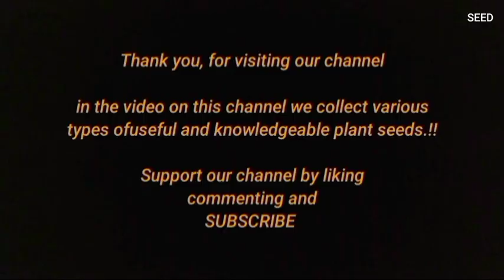Two Months Old Cassava Garden in The Dry Season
types of plant seeds that are useful and knowledgeable.!!